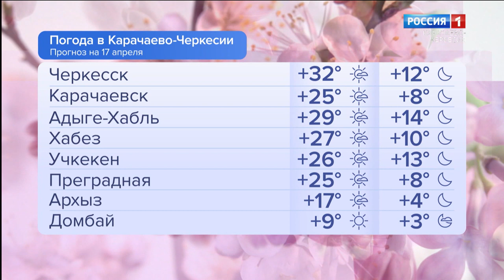Утро России. Карачаево-Черкесия 17.04.2024